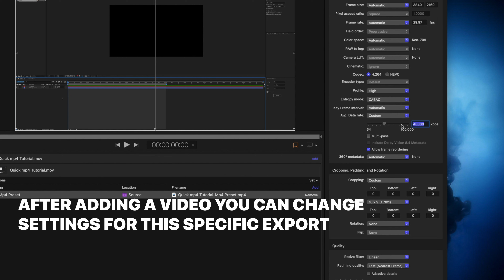How to Export MP4 Files Using Apple Compressor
Our favorite setup:

Laptop - M2 MacBook Air
Desktop - M2 Mac Mini
Apple Studio Display

How do you export mp4 files from Final Cut Pro? You'll need to send your videos to Apple Compressor for that. Compressor has a lot of platform-specific presets built-in but it doesn't have a simple preset for mp4. Here's a quick tutorial on how to create a custom mp4 preset.

This preset allows you to export H.264 or HEVC mp4 files.